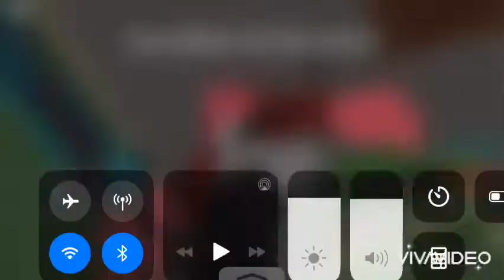Playing as kreeky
It gone after 24 hours